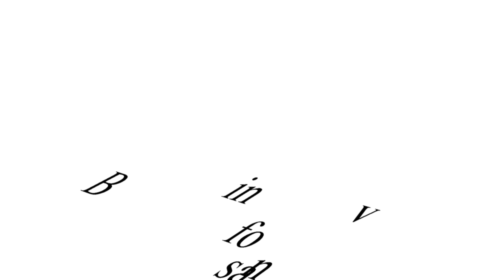Campagna Prevenzione Oncologica Asl Confindustria